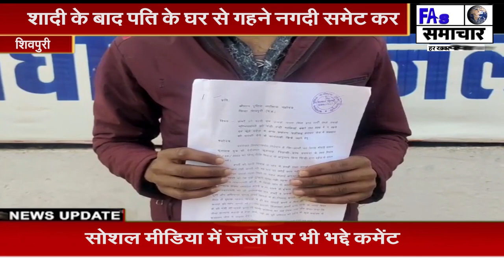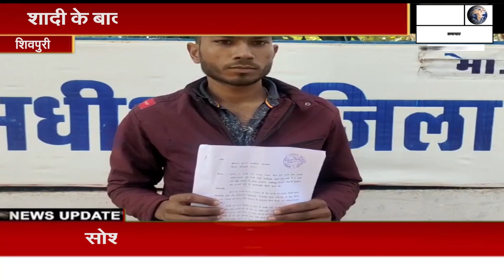शादी के बाद पति के घर से गहने नगदी समेट कर मायके पहुंची पत्नी अब पति को दे रही है जेल में